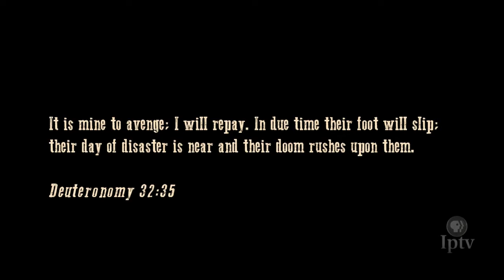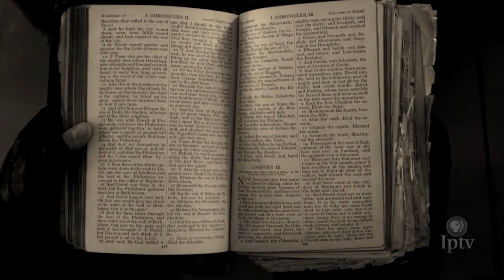1871 | The Film Lounge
The music video 1871 is a haunting, western-themed revenge story. Created by musicians Nella Thomas and William Locker of Des Moines.